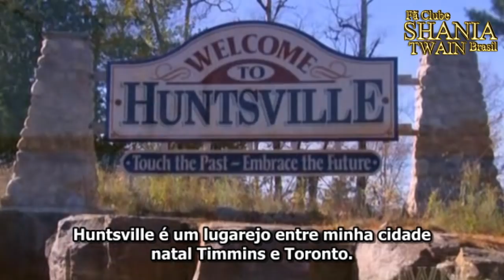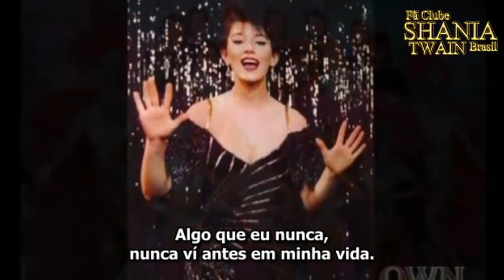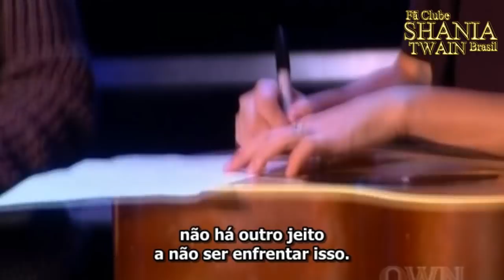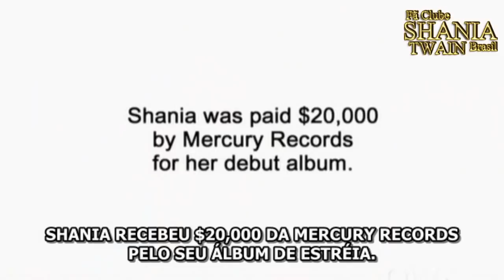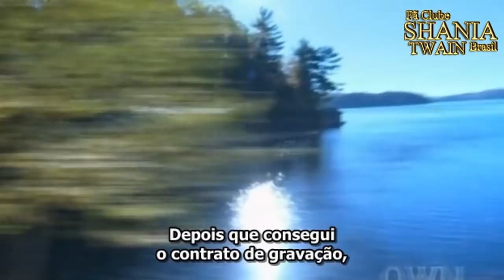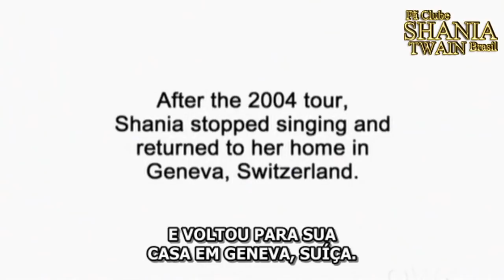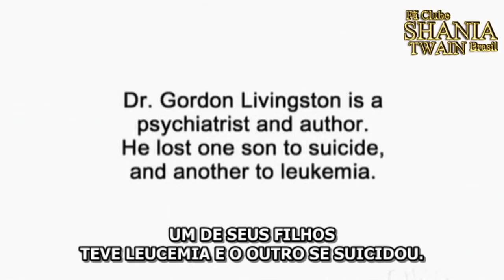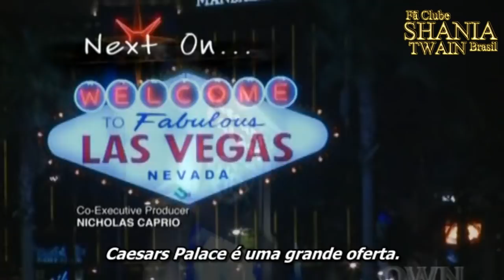Why Not? With Shania Twain (Legendado) Ep.2 "Battling Betrayal"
Pela primeira vez, Why Not?With Shania Twain totalmente legendado.